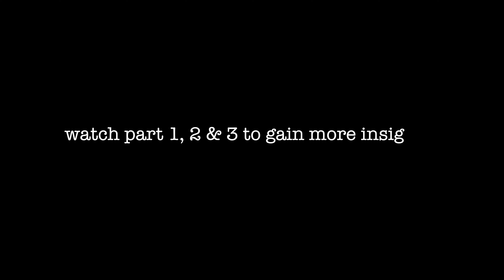Study Abroad Interview Series| F1 Visa Approved what next| USA Port of Entry International students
Hey loves! Welcome back. In today’s video, I talked about Study Abroad Interview Series| F1 Visa Approved what next| USA Port of Entry International students.  Kindly help me achieve my current subscription goal.

☆　 SUB COUNT/ SUB GOAL 　☆
○ 547/1000

☆　 CHAPTERS 　☆